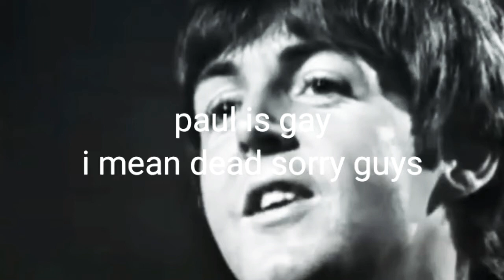The Beatles - We Can Work It Out But It's A Mess